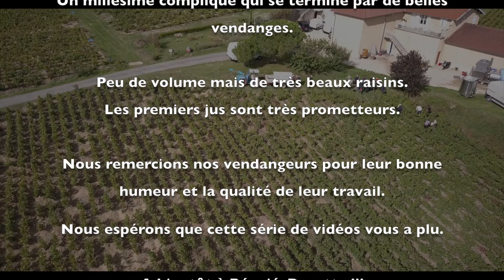VENDANGES 2017 - LE BÊTISIER - ÉPISODE 3 🍷🍷🍷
De la cueillette jusqu'au pressurage, vous saurez tout sur les vendanges 2017 au domaine !!

Cette vidéo vous montre quelques étapes de la vinification, et notamment un décuvage d'égrappés qui est toujours un peu fastidieux...

Retrouvez les 2 autres épisodes pour voir la cueillette et l'ambiance pendant les vendanges.

🍷🍷🍷 Santé 🍷🍷🍷 !!